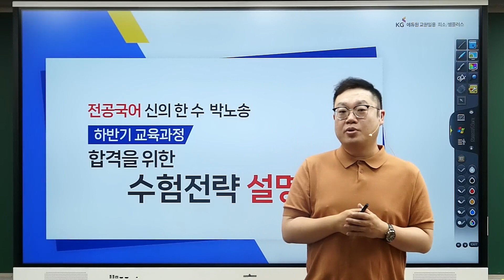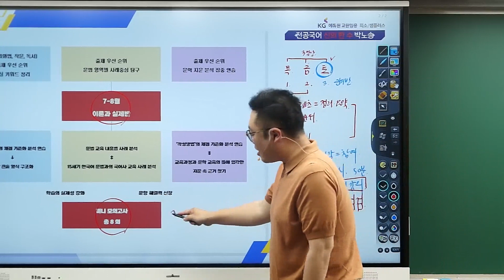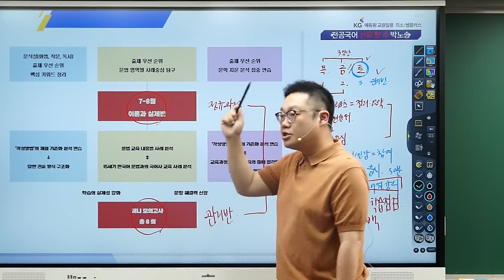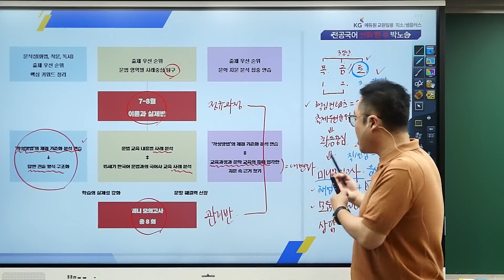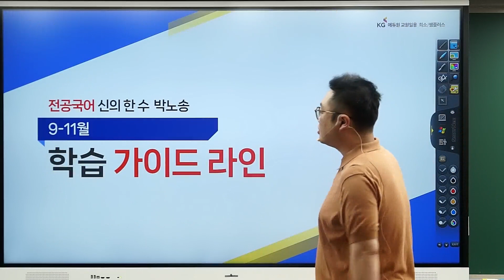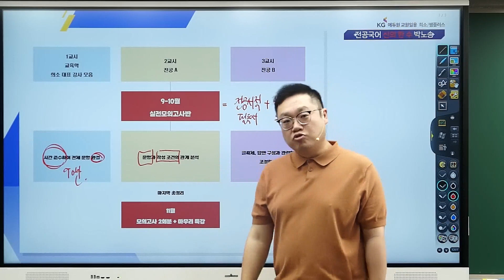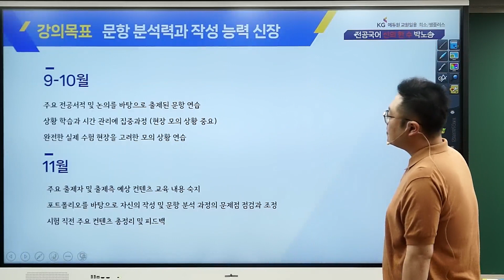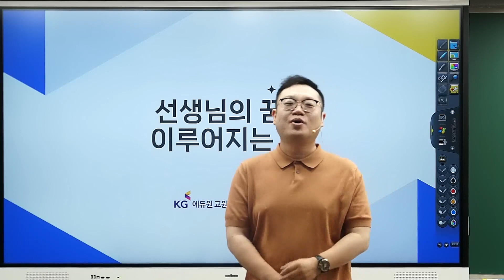[희소/쌤플러스] 2024 하반기 합격전략 설명회 - 국어 박노송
[합격을 결정짓는 마지막 필수코스]

2023년 남은 하반기 학습을
어떻게 공부하느냐에 따라
합격의 당락을 좌우한다!

하반기 최적의 학습 플랜,
선생님이 알려주는대로 따라간다면,
🔥하반기 역전 누.구.나 가능합니다🔥
📌중요 포인트 모아보기📌
00:00 하반기 학습 가이드 Start!
01:44 문제 판단&도출을 위한 알고리즘 노하우 大방출
02:06 7~8월 학습 가이드라인 공개🔥
09:55 출제 우선순위 위주의 고효율 공부법
17:10 미니 모의고사가 궁금해요!
18:50 9~10월 학습 가이드라인 공개🔥
23:45 “무슨 문제가 나올까?” 보다 “채점을 중요시하기!”
25:19 마지막 총정리는 어떻게 해야 하나요!
29:20 노송쌤이 전하는 마지막 메시지★